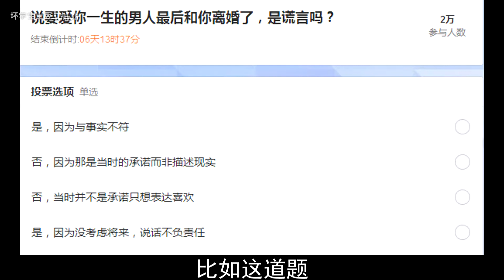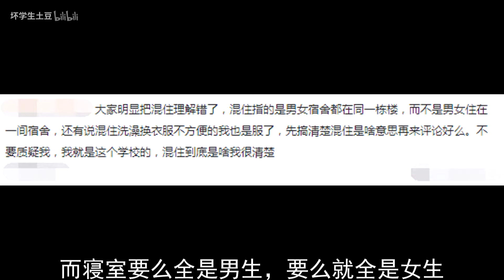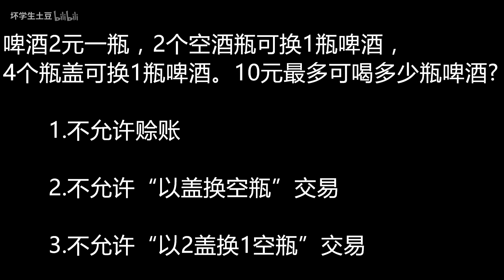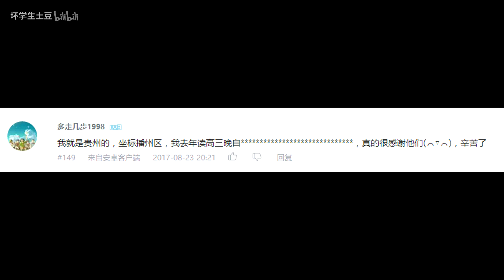【坏学生快报】第九十二期；天道好轮回 苍天饶过谁